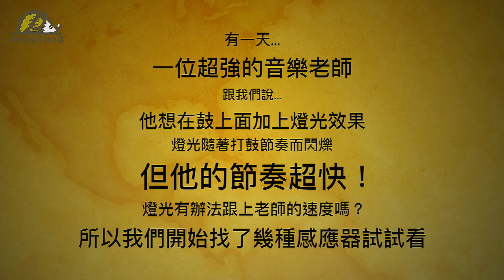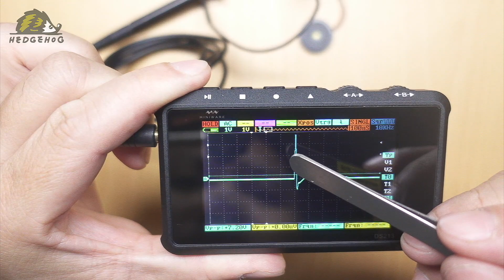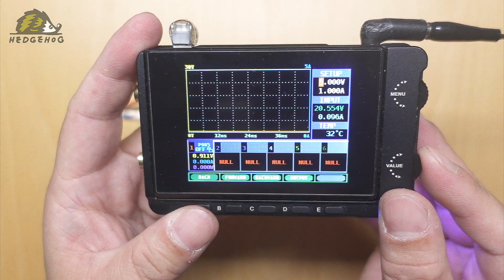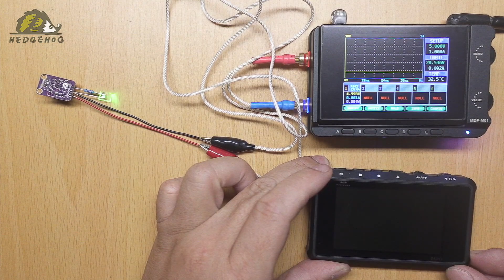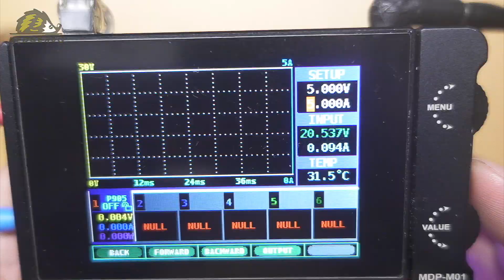【手速最快的男人vs最靈敏的sensor】之矛盾大對決/Dancing on the drum with high speed sensor【Hedgehog刺蝟幫】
震動感測器的種類很多元, 應用的領域也很廣, 舉凡防盜監控, 物聯網設備, 生產線自動化, 交通運輸, 消費性電子…etc. 處處可見其蹤跡…
今天, 我們來個有趣的應用😁!
有一位自稱是”手速最快的男人”前來下戰帖, 希望能夠能找到跟他cp的裝備🤔
Let's Battle!!!

未完待續…